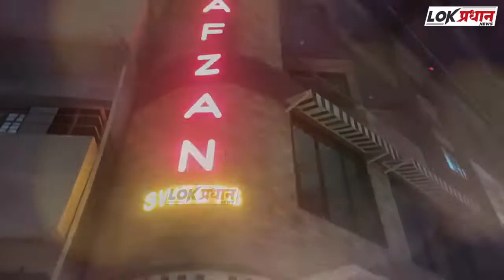लिटिल एंजेल स्कूलमध्ये मराठी राजभाषा दिन साजरा